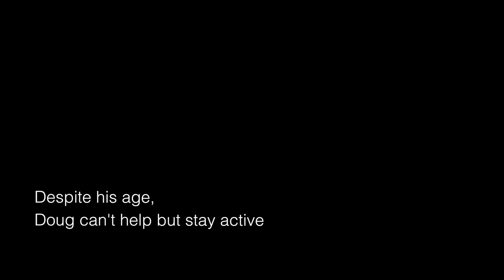A Life Worked Out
Despite a tumultuous adolescence, one man has managed to keep going with the help of his family, his faith, and his need to stay active.